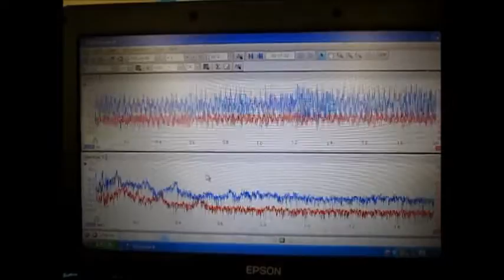超音波洗浄機実験 Ultrasonic cleaning machine experiment